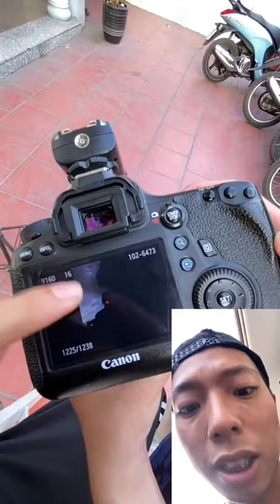Cách tập chụp flash ngoài trời